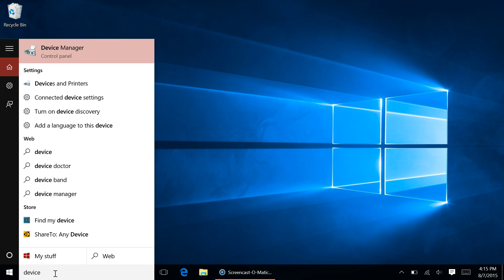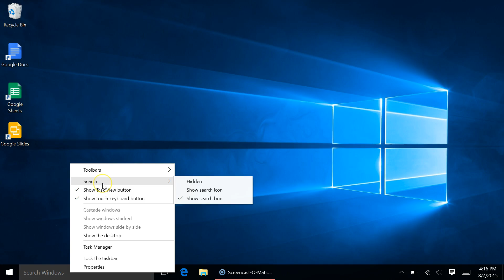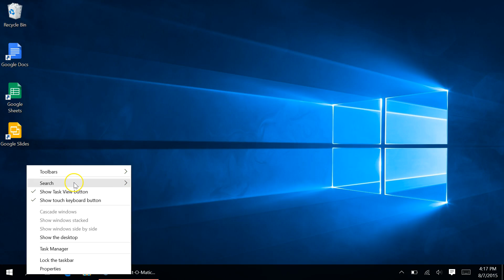How to Configure the Search Box in Windows 10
Here's a quick demo of how you can shrink, hide, or change the settings of the Search box in Windows 10.  You can turn off web search or remove it from the taskbar completely.